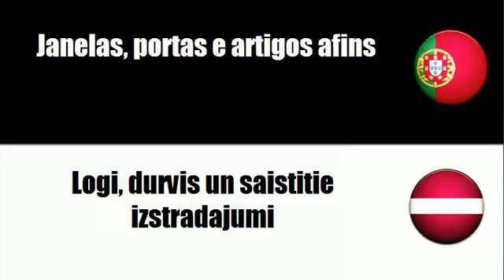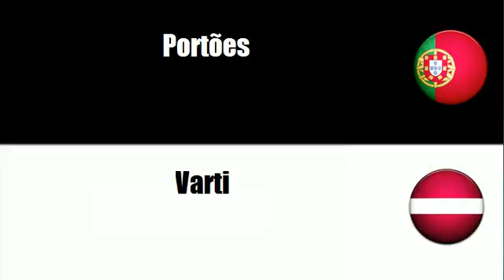Aprenda vocabulário Letón # Tema = Janelas, portas e artigos afins